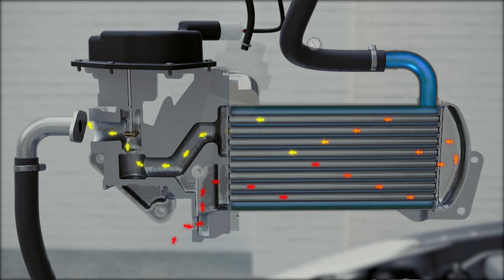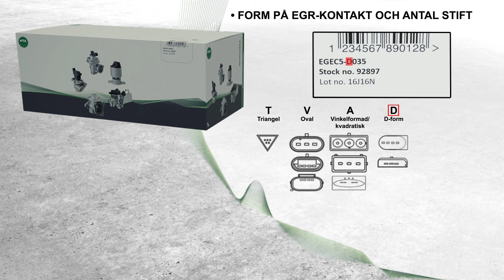[SV] ELEKTRISK EGR-VENTIL MED KYLARE FRÅN NTK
Den här videon visar installationspositionen för EGR-ventilen med kylare i en dieselmotor. Den förklarar också EGR-ventilens funktion och hur man avkodar produktkoden.